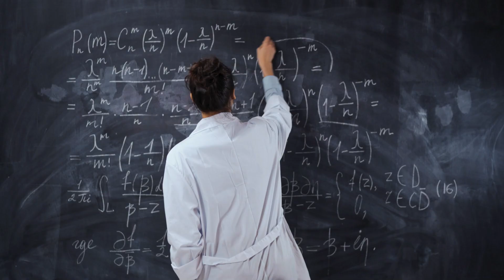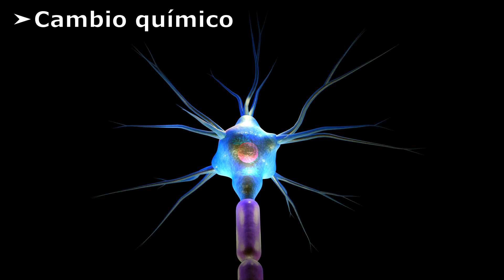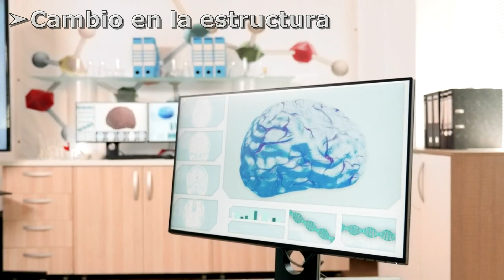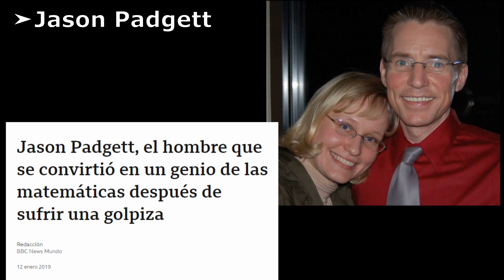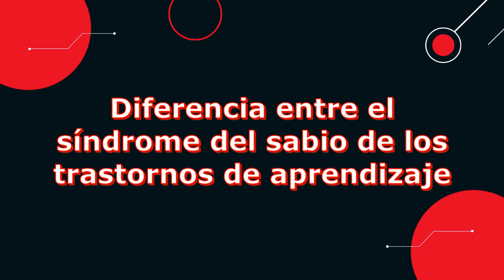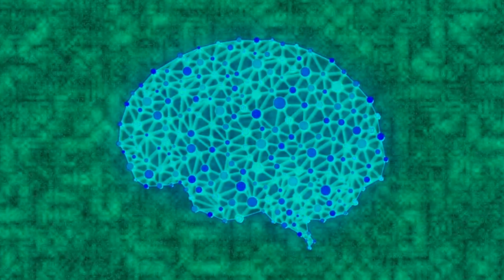💡¿ENFERMEDAD o BENDICIÓN?💡[SÍNDROME DEL SABIO]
¿Enfermedad o bendición? El síndrome del sabio: En este vídeo aprenderemos un poco sobre este fenómeno psicológico poco común y hablaremos sobre la información que tenemos de sus causas, algunos casos reales y otras investigaciones.

Recuerda que subimos vídeo nuevo todos los *MIÉRCOLES Y DOMINGO.* ¡No te los pierdas!

⏯ Si quieres ver más vídeos relacionados con el *UNIVERSO y el ESPACIO,* tienes esta lista por aquí:

0:00 - Intro
0:44 - Posibles causas del sindrome del sabio
2:50 - Casos documentados de síndrome del sabio
4:17 - Diferencias con los trastornos de aprendizaje
5:51 - Investigaciones
8:01 - Final